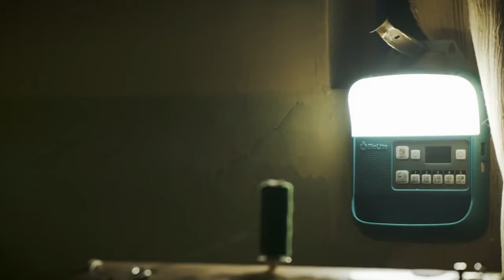2021 National Design Awards: BioLite | Product Design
BioLite is the 2021 National Design Award winner for Product Design.

Presented each year by Cooper Hewitt, Smithsonian Design Museum, the National Design Awards honor innovation and impact and recognize the power of design to change the world.